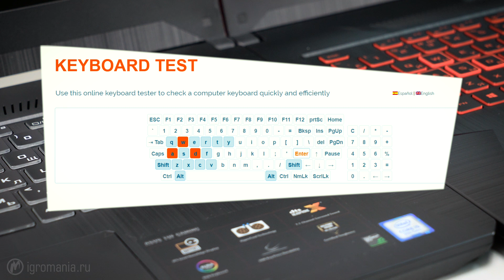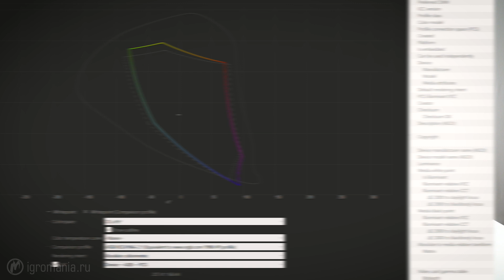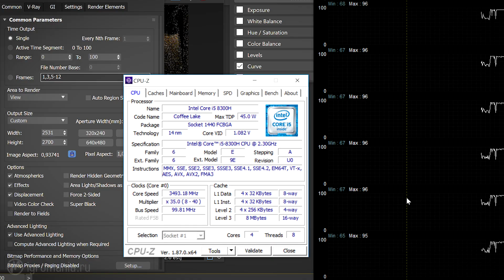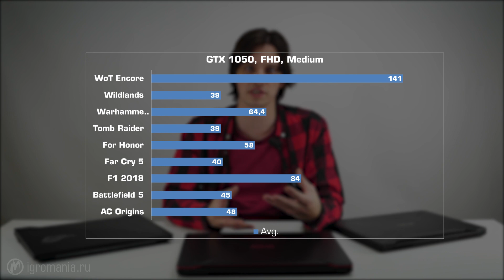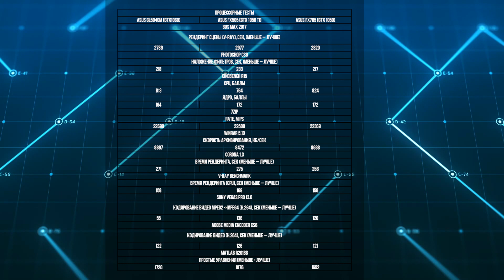Бюджетная графика в ноутбуках или 15 дюймов против 17 — ASUS TUF FX — ЖЦ — Игромания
Тестируем два ноутбука на бюджетной графике и выясняем, правда ли, 17-дюймовые модели лучше 15-дюймовых — ASUS TUF Gaming FX505 и FX705.